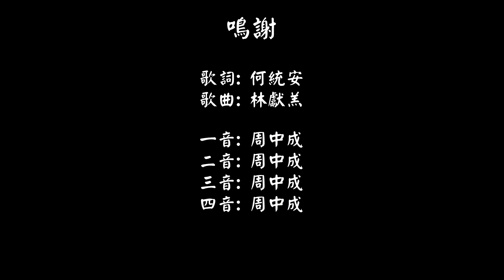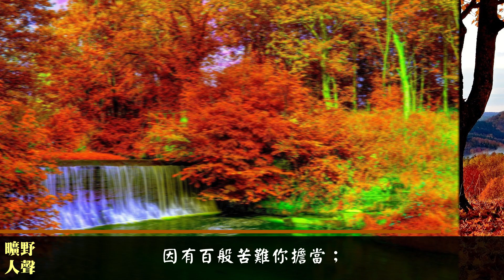出戰 (一音版)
歌詞:
世界患難，排山倒海撲來；
撒旦掌權，萬千禍害。
益忍益堅以毅以剛，
因有百般苦難你擔當；
勿怯勿畏矢忠矢勇，
戰鬥霹靂，驚天動地破晴空。
我今出戰，懇求主親帥領！
奮然決然，主命是聽。
百折不回，挺胸昂首應戰。
耶穌我大主將，
鳴金擊鼓凱旋奏大捷。
權能尊貴榮耀歸我王，
耶穌為我王，耶穌為我王；
頌揚讚美和平君，
來擁戴主基督治萬民。